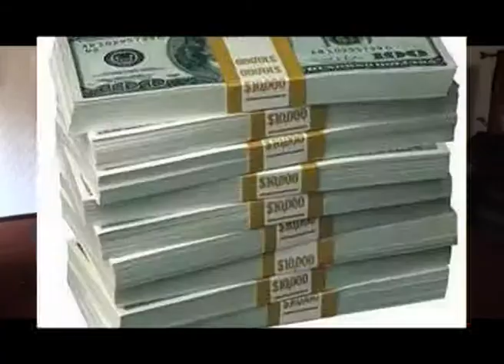Capital F.E.M.I on Reel E TV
Here is a snippet of RnB singer Capital F.E.M.I who made a season appearance on Reel E TV celeb reality documentary and he took us into his world as a singer,songwriter,composer and a performer. also, showing his business prowess and his relaxation mood.